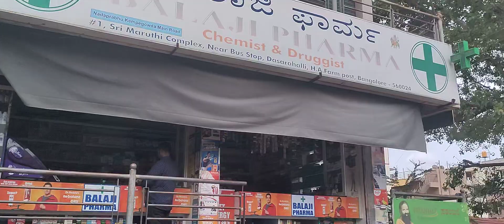Dasarahalli Market video